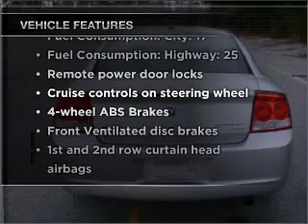2010 Dodge Charger - Warner Robins GA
Year: 2010
Make: Dodge
Model: Charger
Trim: SXT
Engine: 3.5 liter 6 cylinder 24 valve
Transmission: 4-Speed Automatic
Color: Silver
Mileage: 15241
Address:
741 Russell Parkway